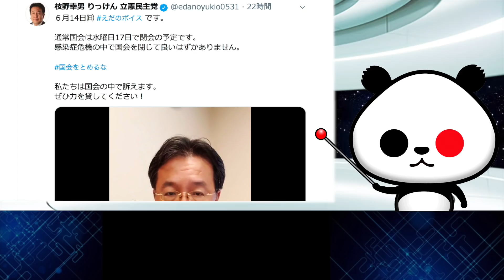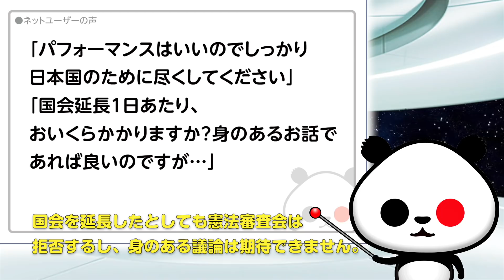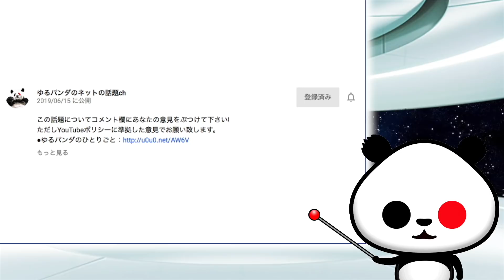６月14日㈰えだのボイスが話題